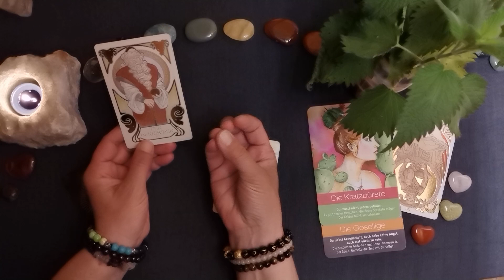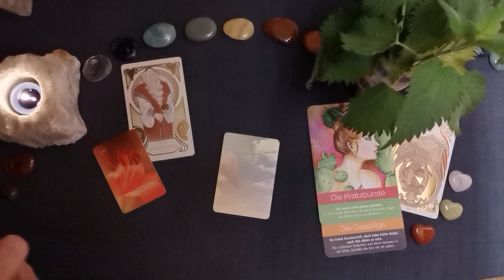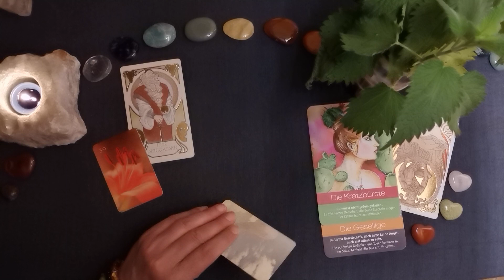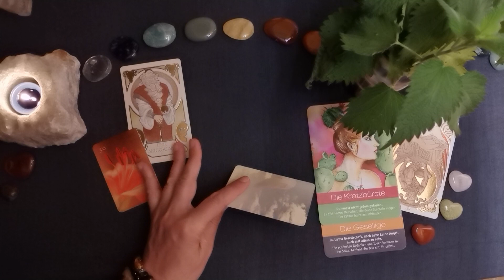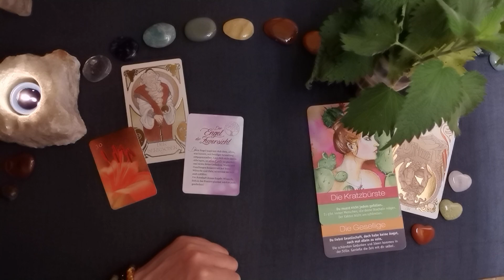Tages-L🕯cht - 12.05.´23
Verwendete Karten:
Diva, Heldin, Göttin - Das Frauenorakel (Elena Lebsack, Schirner Verlag),
Ätherische Visionen - Das illuminierte Tarot (Matt Hughes, Königsfurt Urania Verlag),